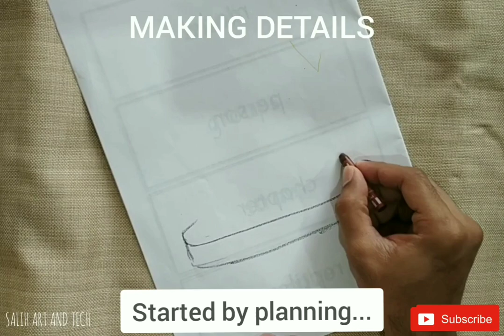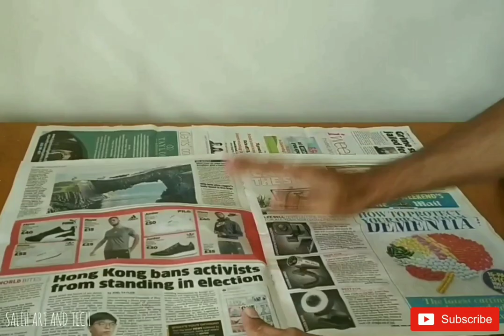How to make Waterfall (Using the Handmade Pump)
Used:
1. Thermacol
2. Cement
3. Acrylic Painting (It gets waterproof after dried)
4. Hand made water pump (checkout the below link to know how the pump was made)